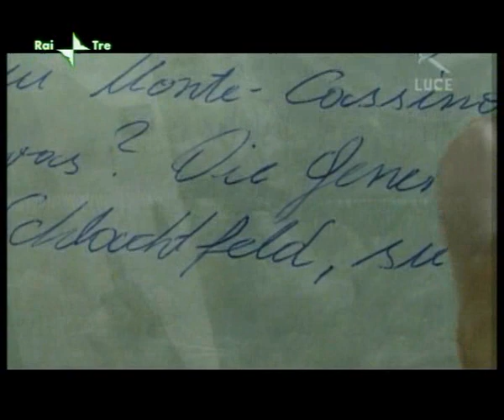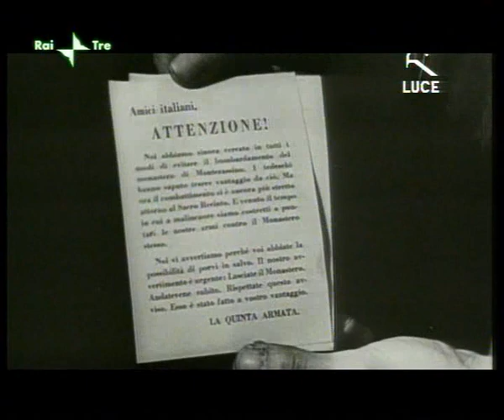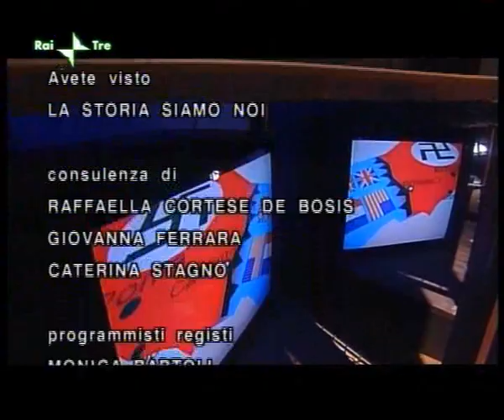Montecassino: Mattatoio Cassino - La Storia Siamo Noi (2006)